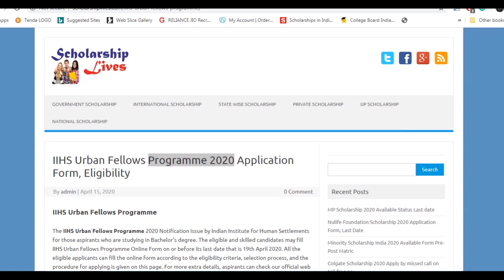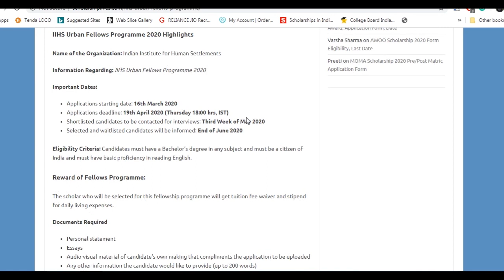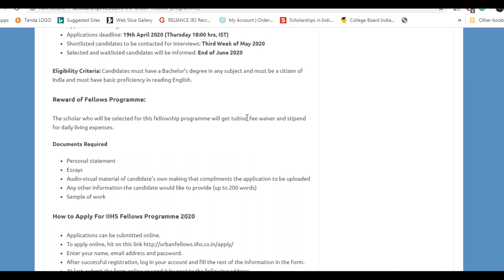IIHS Urban Fellows Programme 2020 Application Form, Eligibility , How to Apply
The IIHS Urban Fellows Programme 2020 Notification issue by Indian Institute for Human Settlements for those aspirants who are studying in Bachelor’s degree